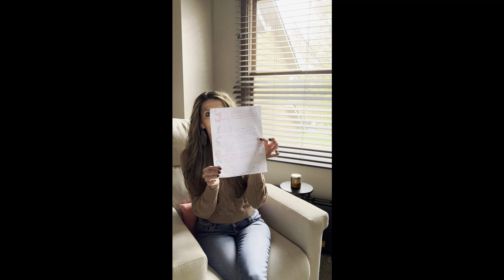Do YOU Want to Strengthen Your Faith With Jesus?